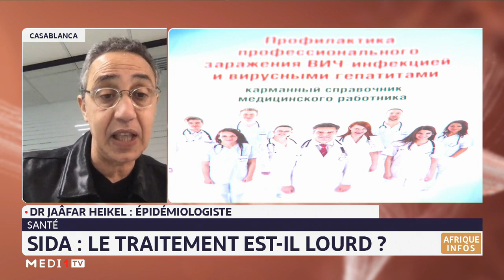Chronique_santé : tout ce qu´il faut savoir sur la maladie du Sida